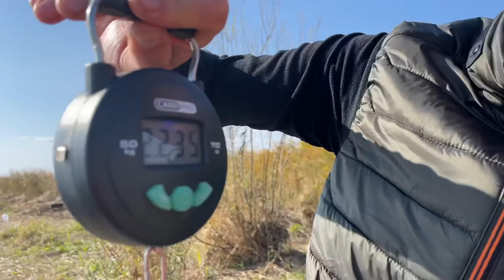Не реальный клев Сазана на Реке Днестр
Друзья, Всем Привет! Мы уже по традиции приехали на глубокий Турунчук и хотим вам показать как ловить карпа на Дикой реке!